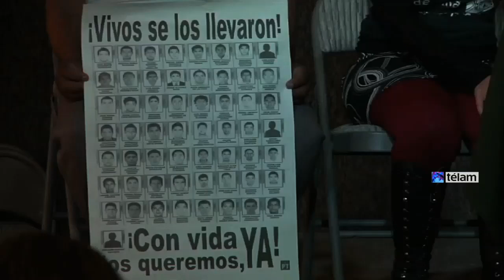Estela de Carlotto se solidarizó con los familiares de los 43 estudiantes desaparecidos en México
De visita en México, la presidenta de las Abuelas de Plaza de Mayo, Estela de Carlotto, se solidarizó con los familiares de los 43 normalistas de la Escuela Normal Rural de Ayotzinapa desaparecidos en Iguala, en el estado de Guerrero.

"Con gran conmoción se recibió en la Argentina la noticia del no regreso a su hogar de estos 43 estudiantes, fuimos siguiendo día a día las alternativas de estas ausencias. Y vimos cómo al igual como hicimos nosotros hace 37 años, los papás, las mamás, los familiares, salieron a buscarlos", declaró Carlotto en conferencia de prensa.

La presidenta de las Abuelas de Plaza de Mayor afirmó que cuando una desaparición no tiene trascendencia, se corre el riesgo de que los casos sigan ocurriendo, por ello hizo un llamado al pueblo mexicano para que acompañe las marchas y las demandas de los familiares.

Los padres de los normalistas agradecieron el acercamiento de Estela Carlotto y pidieron que los sigan apoyando para encontrar a sus hijos ante las medidas ineficientes que ha implementado el Estado mexicano. Con un nudo en la garganta y los ojos empañados, Rafael López, uno de los padres de las víctimas de la desaparición forzada, pidió el apoyo de todos.

"Todos los padres de familia estamos adoloridos con lo que nos pasó. Esperamos que nos apoyen para que no siga esto", dijo López.